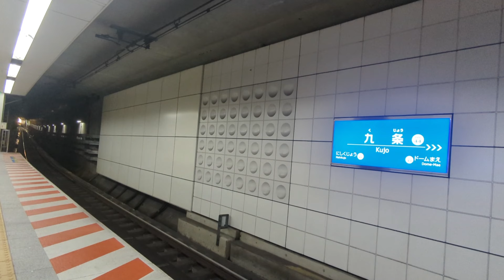阪神ドーム前駅、九条駅にて。